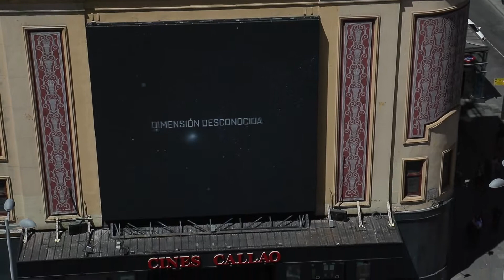Madrid Lifestyle through Canterbury English's eyes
Madrid Lifestyle